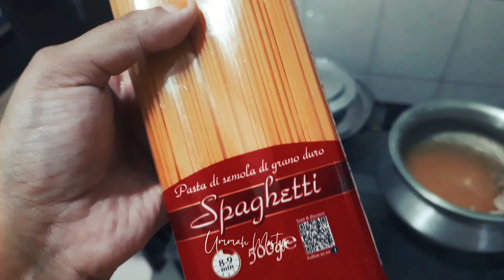আমার এত এনার্জি!!! কিভাবে আমার এত এনার্জি হল?| Party Food Idea Vlog